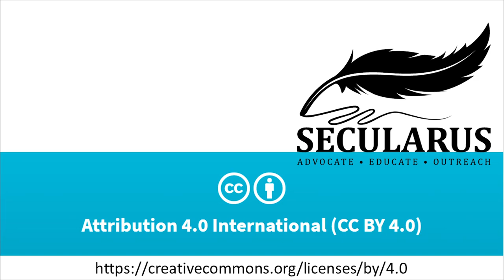2019 MO HB728 revokes anonymous protection in religion cases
It does so by introducing legislation that would revoke Judicial discretion in case-specific suits brought under pseudonym, or anonymously, specifically in those cases where suits are brought against religious organizations and religious-based activity.

Position: OPPOSE

The primary purpose for anonymity in legal cases is to provide individuals with protection against wide-spread recognition that might result in disruptions to their personal, familial, professional, and community lives. The cases under consideration are weighed on their merits, not the name of the person bringing suit. In all instances, the name of the plaintiff is known to the Judges and Attorneys of both sides. The protection of anonymity serves to safeguard plaintiffs against public retaliation and harassment. The interest of this bill is a bald-faced attempt to gain privileges under the guise of church/state separation that could (likely, intended to...) raise the risk of bringing suit by removing safeguards and exposing vulnerable plaintiffs to harassment, threats, and other repercussions which serve to dampen the pursuit of Justice.